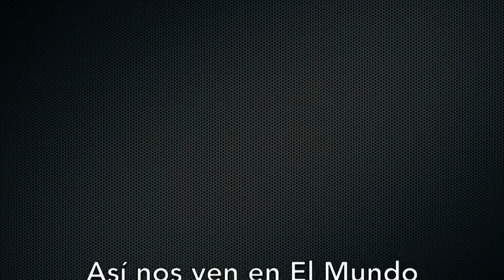Miami - Mag. Antonio Marval afirmó que vienen meses determinantes en Venezuela - VPItv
El magistrado del TSJ en el exilio, Antonio Marval, quien se encuentra como invitado en la Cumbre Latinoamericana que analizará el tema de la crisis venezolana, aseguró que los próximos dos meses son determinantes para que haya un acontecimiento importante en Venezuela. Además, ratificó que el problema de los venezolanos es del todo hemisferio, y en ese sentido, dijo que no se descartan diferentes escenarios para solventar la crisis.